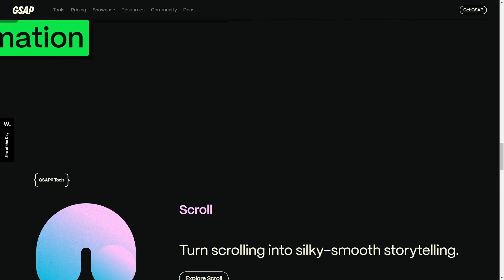GSAP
a Stunner web design work by ToyFight from The USA was awarded the Orpetron Web Design Appreciation certification on Jan 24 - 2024. Congratulations🎊
GSAP is an industry standard JavaScript animation library from GreenSock that lets you craft high-performance animations that work in every major browser.